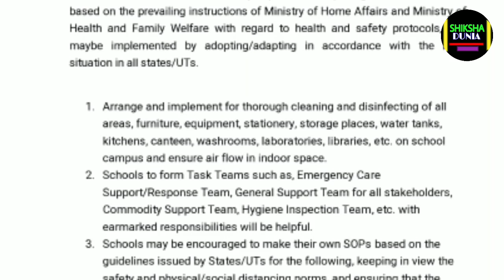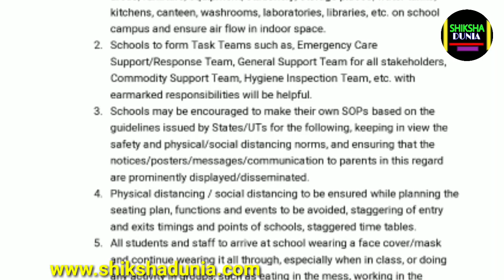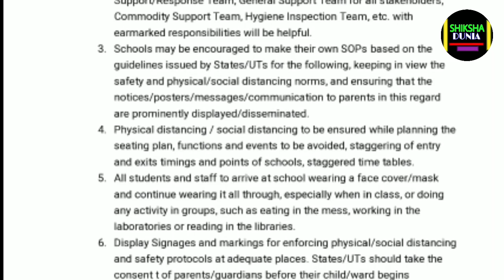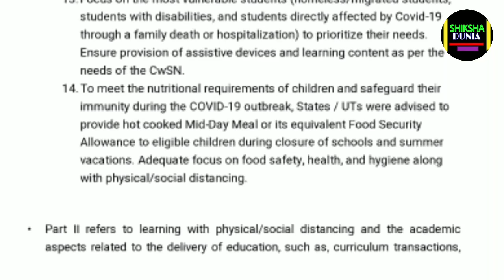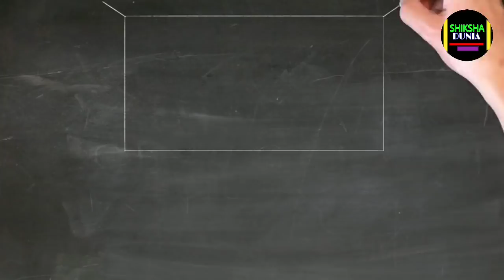Guidelines for Reopening of Schools and Colleges // SOP for Educational Institutions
SOP for Reopening of schools and colleges
ନମସ୍କାର ବନ୍ଧୁଗଣ.
ଶିକ୍ଷା ଦୁନିଆ ପରିବାରକୁ ଆପଣମାନଙ୍କୁ ସ୍ୱାଗତ କରୁଛି ମୁ ପ୍ରଫୁଲ୍ଲ.